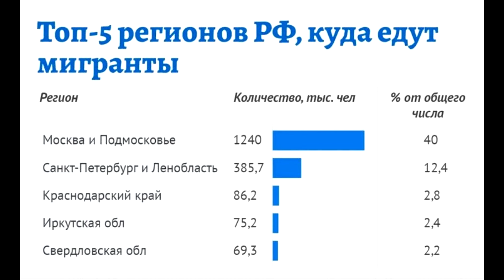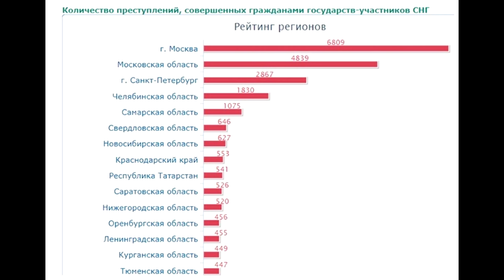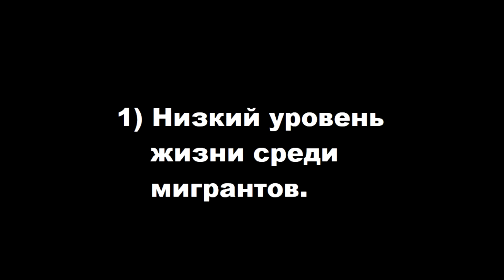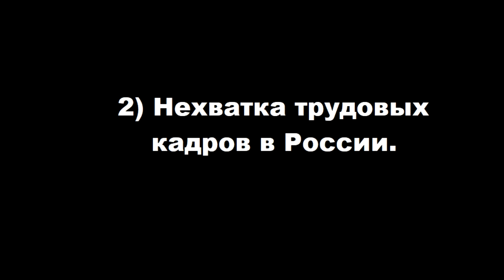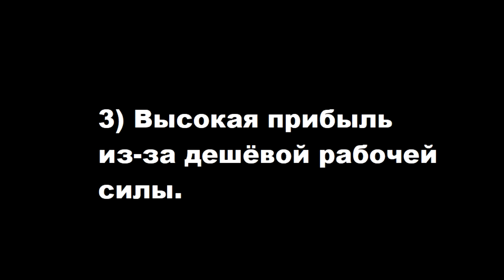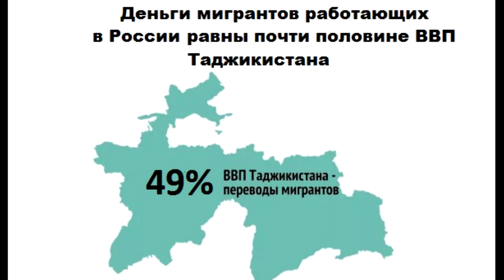Кто завозит мигрантов из Средней Азии в Россию и кому это выгодно?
В последнее время в российских СМИ всё чаще показывают кадры того как сотрудники силовых структур отправляют на родину нелегальных мигрантов. О том, почему к нам в Россию приезжают мигранты из Средней Азии, вы узнаете в этом видеообзоре.